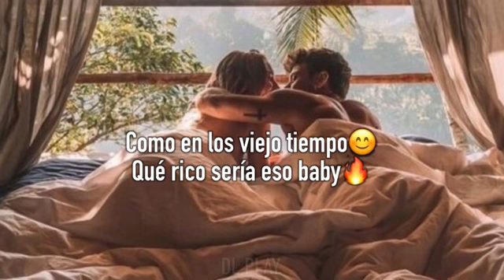Estados para WhatsApp Jerry Di -Mi cuarto